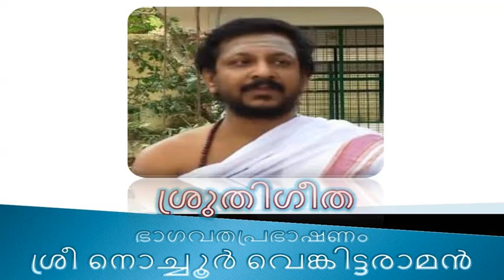Nochur Sri Venkataraman Bhagavatham Speech in Malayalam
Bhagavatham Speech in Malayalam  by Sree Nochoor Venkittaraman.  Srimad Bhagavatam, the collection of stories is generally accepted as being the most complete and important among the Hindu Puranas. The book, arranged in twelve so-called cantos, comprises 335 chapters with about 18000 verses. Truly a bible thus [a so-called samhitâ]. It is this collection of stories that stresses the prime importance of the maintaining aspect of God personified by the transcendental form of Lord Vishnu. The writer of this book is named Krishna Dvaipâyana Vyâsadeva.